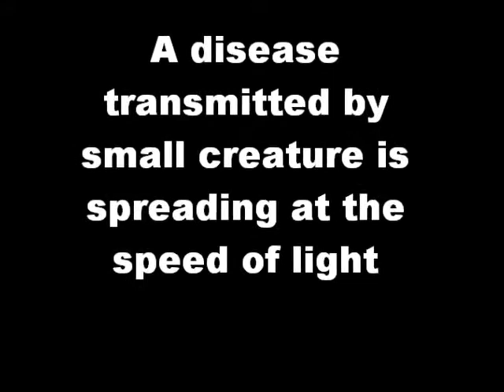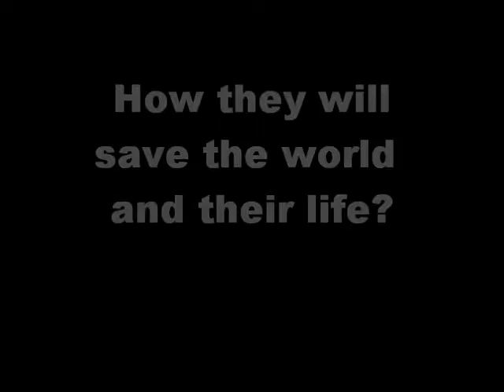PHODOPHOBIA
travail d'anglais